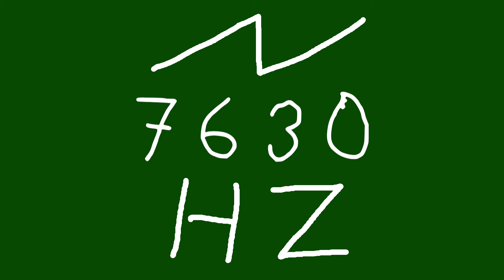7630 hz saw